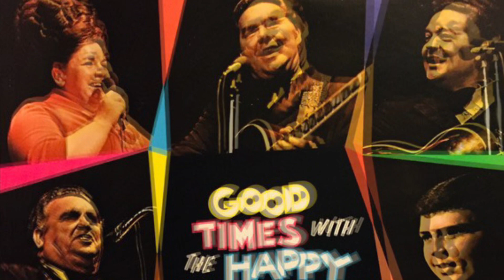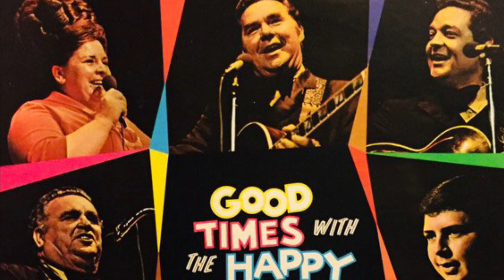Happy Goodmans - Talk About the Good Times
From the album: Good Times with The Happy Goodmans”